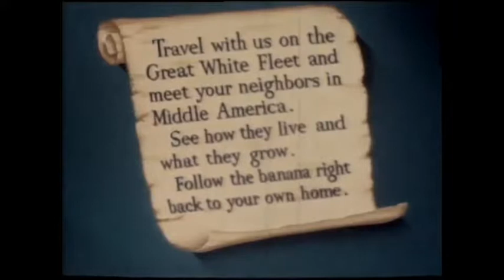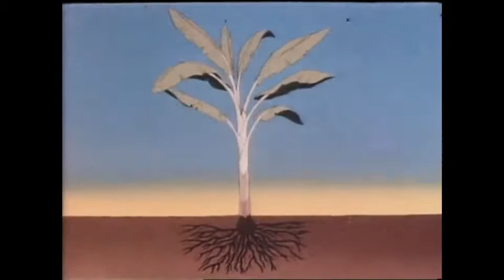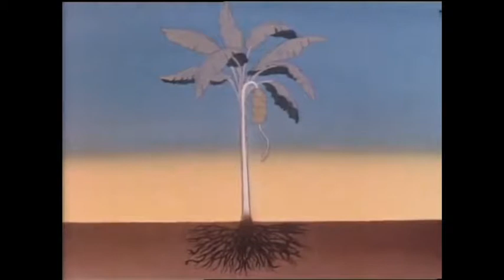Journey To Banana Land (1950)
From the film: Travel with us on the Great White Fleet and meet your neighbors in Middle America. See how they live and what they grow. Follow the banana right back to your own home. (Color, live action, 1950)